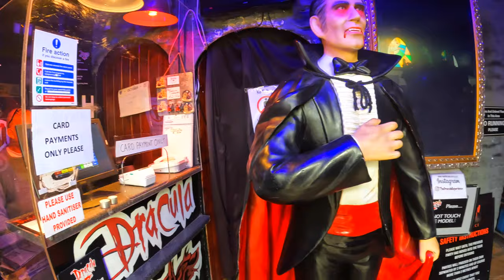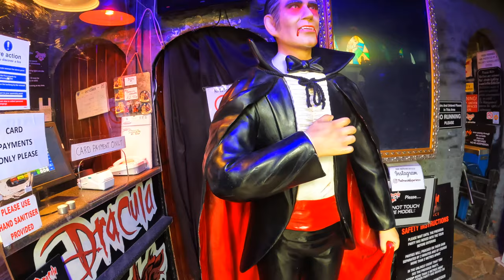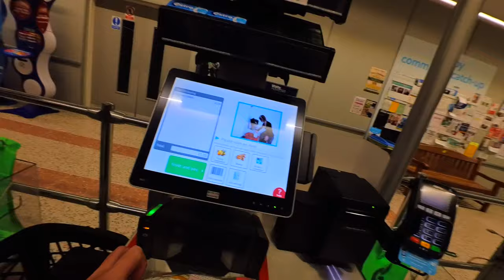Microcamper Stealth camp next to Whitby Abbey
In this thrilling van life adventure, join us as we embark on a heart-pounding quest to Whitby Abbey, a place shrouded in mystery and vampire folklore. Our stealth camp near this iconic Gothic abbey sets the stage for an unforgettable night of exploration and suspense. With stakes (pun intended) high, we'll share our journey, from setting up camp to searching for the legendary vampire, Count Dragula. As darkness falls and the eerie atmosphere thickens, will we uncover the truth behind the Whitby vampire legends? Join us on this supernatural van life experience like no other!